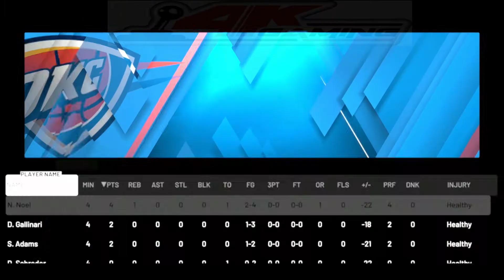NBA 2K20 - Am I A Joke To You Trophy & Spreading The Love Trophy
Am I A Joke To You? Trophy
Spreading The Love Trophy

Oklahoma City Thunder vs Minnesota Timberwolves